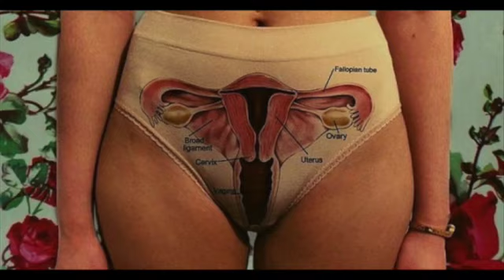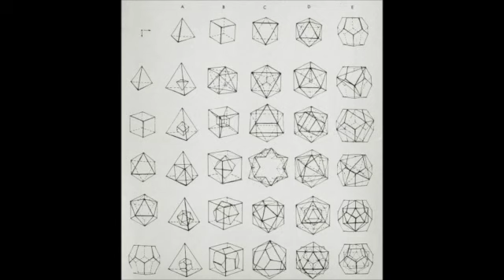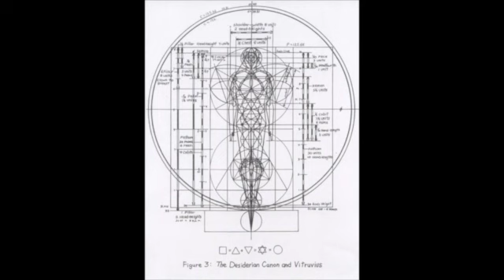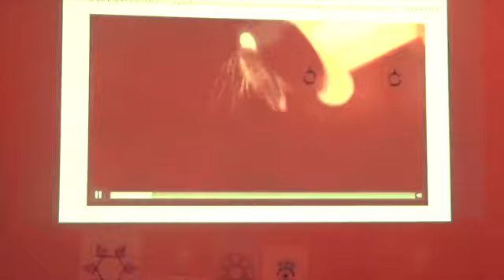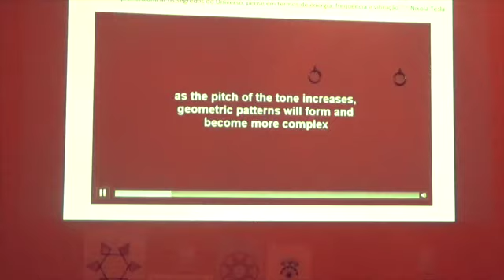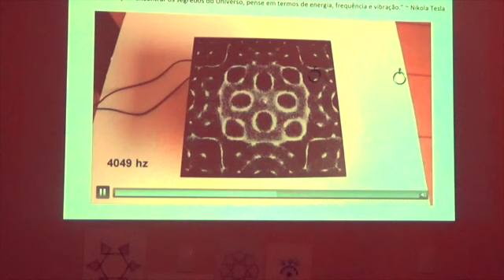Geometria Sagrada e mandalas - Parte 2 de 3 com Tiffani Gyatso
Breve Palestra sobre Geometria Sagrada Parte 2 de 3 com Tiffani Gyatso durante a Semana do Yoga, no @Turiya Yoga em Bragança Psta, SP.